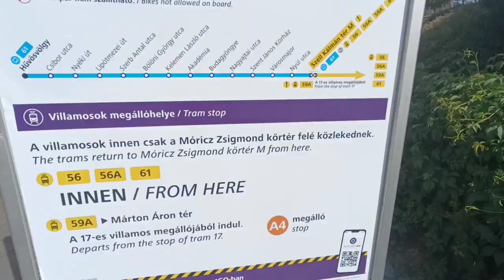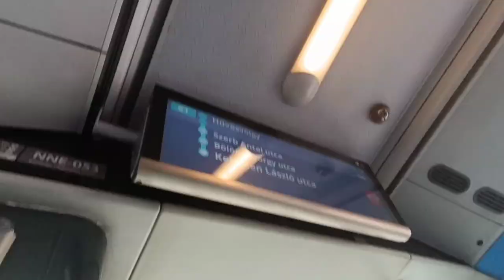Budapest Keleti határától a Nyugatiig 1 óra 50 perc alatt! | BKK kihívás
Két fajta BKK-s kihívás(szerű) videók után itt a harmadik,amiben egy haverommal próbálunk Budapest Keleti határától a Nyugatiig (31 kilométer légvonalban) eljutni 1 óra 50 perc alatt BKK-val!

Vajon sikerül? A videóban kiderül!